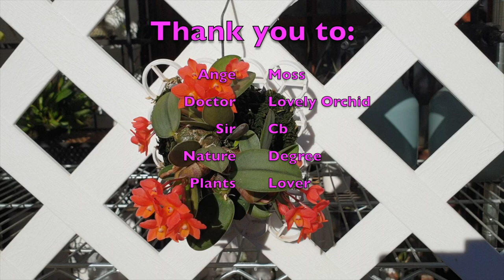SUBSCRIBERS INSPIRE| YOU COLOR MY LIFE, BLOOMS FOR YOU! Episode 22 🌸🌺🌼💐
First episode of 2021!! 𝑰𝑻'𝑺 𝑻𝑰𝑴𝑬 𝑻𝑶 𝑮𝑰𝑽𝑬 𝑩𝑨𝑪𝑲 𝑻𝑶 𝒀𝑶𝑼! ❤️ Here is a compilation of clips of some orchids that have bloomed recently and to some degree, are still in bloom! The best way for me to show my appreciation to my subscribers, is to dedicate a blooming orchid to one of you! This way I can film them at their prime and hope to give you the best visual of the blooms. 1st week of January '21, it would appear that there is a lull on the bloom front. but... some gems are still performing and some gems have opened up, giving me the opportunity to post another BloomsForYou video. I hope that you continue to enjoy this series, and if you have not been named yet, please know that, I am taking notes of everyone who comments on my videos, so that eventually you will get an orchid blooming dedicated to you as well! I thoroughly enjoy watching buds develop, but now, with the added touch of knowing who I have allocated the blooms to, it gives me great pleasure when I see your comments while your buds are forming and being able to surprise you eventually! Thank you, everyone, for your support! Let me know if you want any additional information on any of the orchids featured here!
TIMESTAMPS:
00:00 - Blooms for You
00:23
03:13 - Cattleyacernua syn.
07:19 - Dendrobiumalexandrae x
11:32
14:28
CHANNELS MENTIONED:
My environment:
Mediterranean climate, hot summers and mild winters
45% - 85% humidity, with regular airflow
                                      Dance Of Mammoths - The Whole Other
Thumbnail / Outro Image:   Bodum.westernscandinavia.org
Orchid growing supplies:
                                  150 Winter, RO Water and KelpMax only